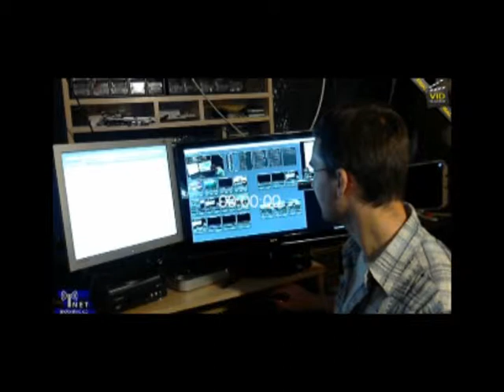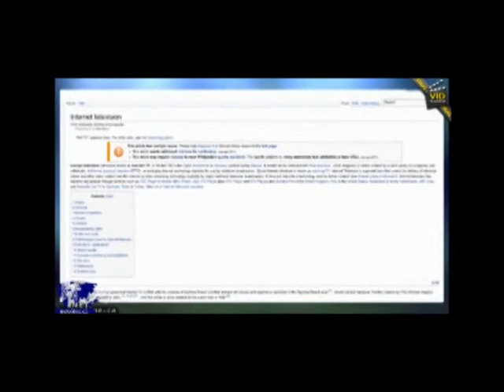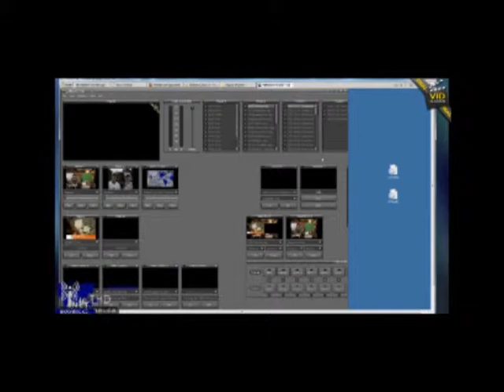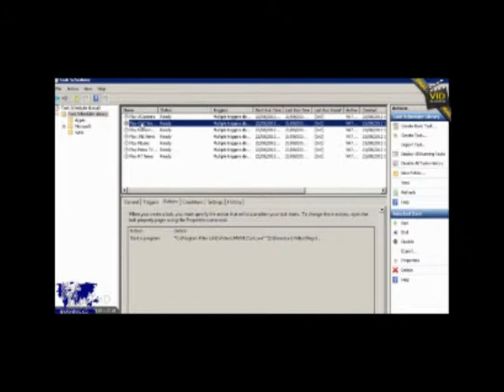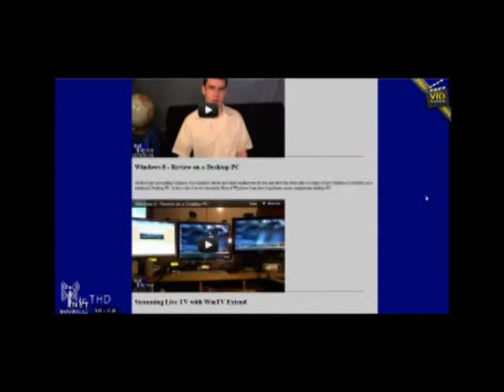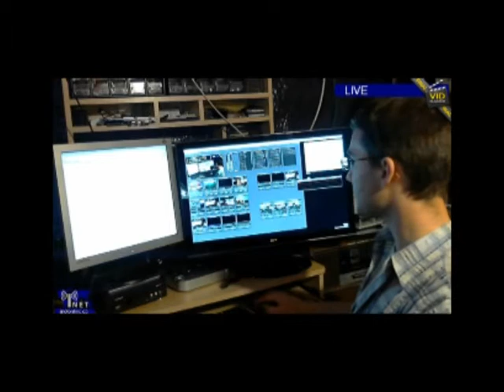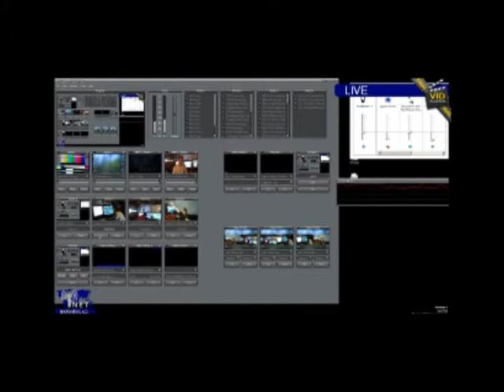INET Live - First Broadcast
On August 25, 2012 at 15:00 (3PM) Pacific Time INET Online entered a new era in its broadcast history - 24 hour live streaming.  This video is a recording of INET's first ever live broadcast complete with a few technical glitches.